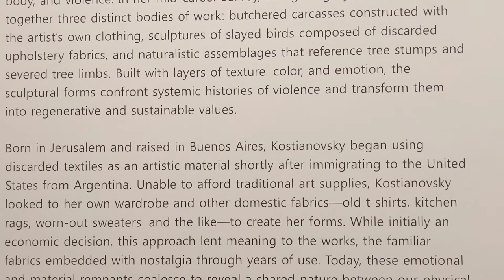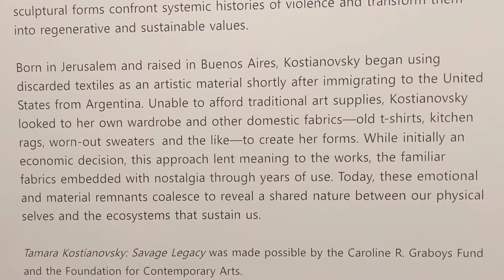Tamara Kostianovsky, Savage Legacy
Tamara Kostianovsky, Savage Legacy at the Fuller Art Museum in Brockton, MA.